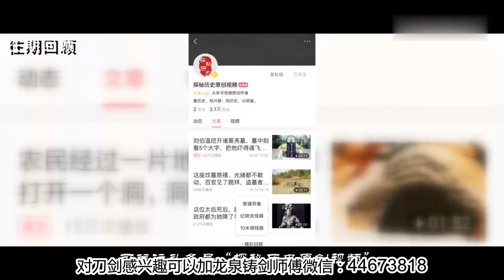新中国第一张通缉令：悍匪“东北二王”的穷途末路！